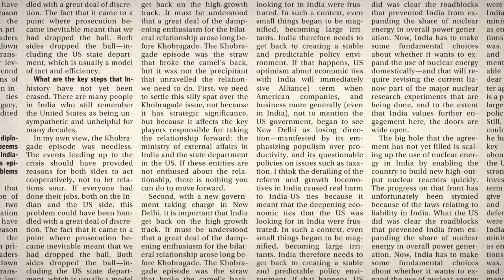Kotak Mahindra Bank to buy ING Vysya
Kotak Mahindra Bank Ltd on Thursday, said its board has approved a merger with ING Vysya Bank. The combined entity will have advances of Rs.1 trillion and a deposit base of Rs.1.13 trillion.